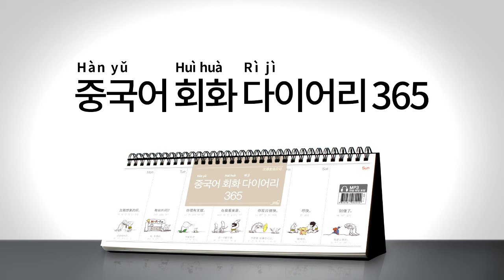2017년 회화 다이어리365 [중국어] 004